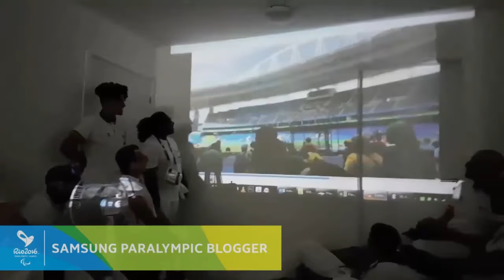Every athlete needs some downtime... | Samsung Paralympic Bloggers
The International Paralympic Committee (IPC) is partnering with its Worldwide Paralympic Partner Samsung to provide 30 leading athletes the chance to record exclusive behind-the-scenes video blogs during the Rio 2016 Paralympic Games, where they share their everyday training and struggles and excitements.

The Rio2016 Paralympic Games are being held from 7-18 September 2016. Around 4,350 athletes from more than 160 countries will travel to Rio to compete in 528 medal events in 22 different sports.

Or add us on Snapchat: @paralympics